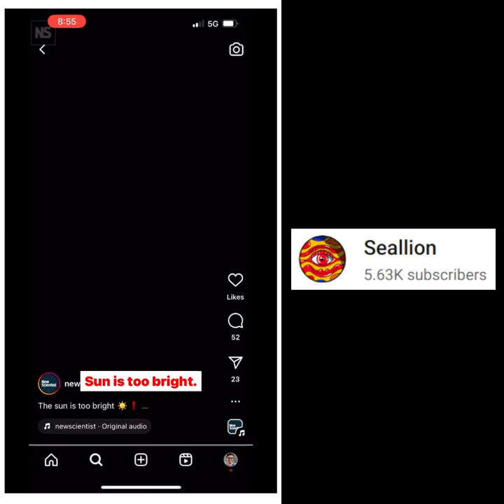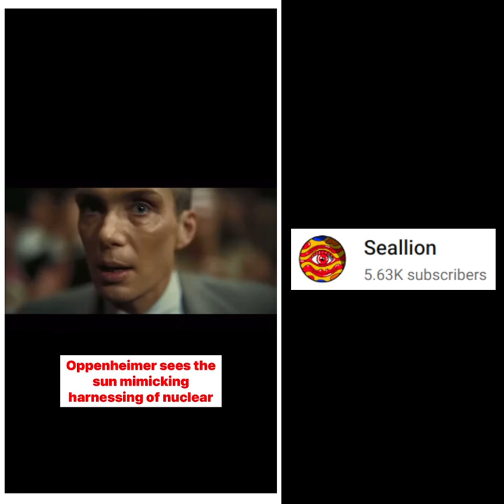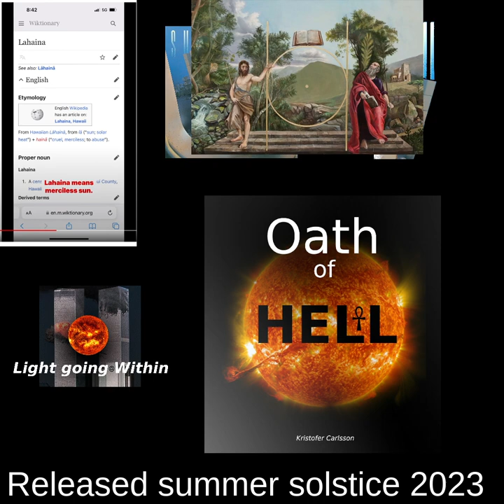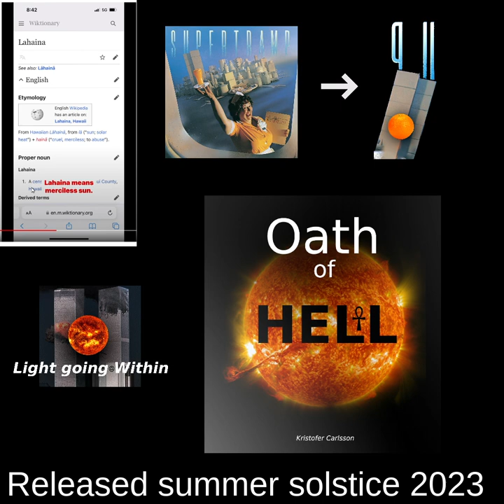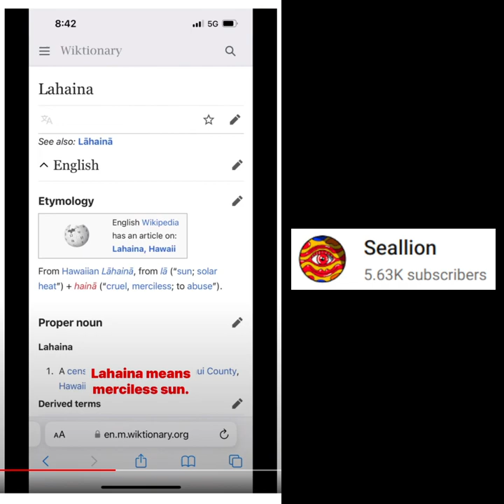◼️ LAHAINA means "Merciless sun"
Lahaina is in Maui, and Maui is having the worst wildfire in history...

I want to clarify something clupsy that I mentioned in the video (at 09:53). The reason I didn't listen to PostNostalgos video is because it had the word "forgivness" and "father" in the title (something I don't agree on, maybe because of personal circumstances). I absolutely should've clarified it in the video, and it's dumb of me that I didn't. PostNostalgos is a good channel, that I often listen to.